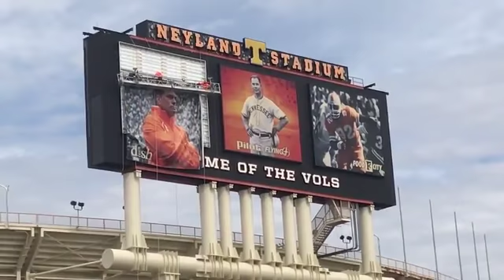Butch Jones' image removed from Neyland Stadium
Workers from Sycamore Sign Service arrived at the stadium around 8:30 a.m. Monday to begin a project to remove the images on the back of the video board at Neyland Stadium.